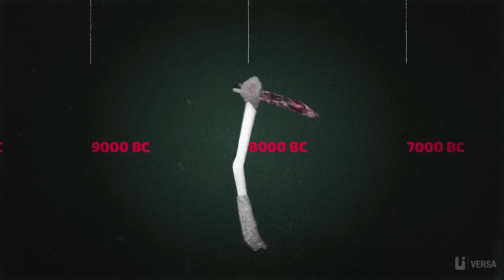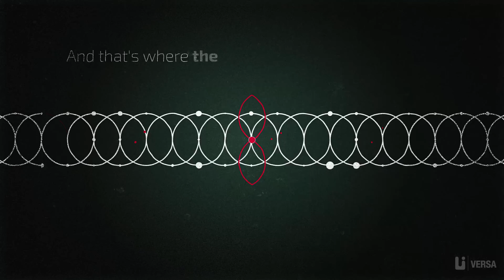FERMI PARADOX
What year did humankind acquired the capability to destroy itself? What is the Great Filter and Fermi paradox? Where is everybody in a Universe?

This is my personal project inspired by Dan Carlin's 'Hardcore History' series

Score: HECQ - Red Sky